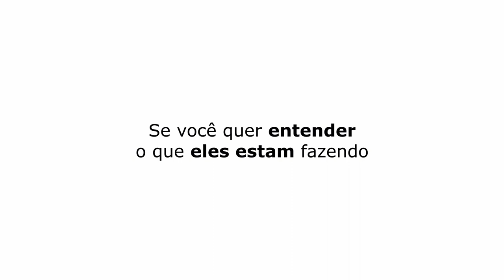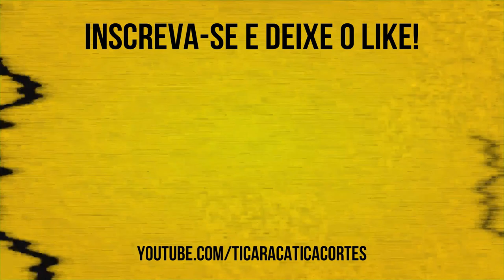QUAIS PERGUNTAS ELES FAZEM? | ANA PAULA RENAULT - TICARACATICAST